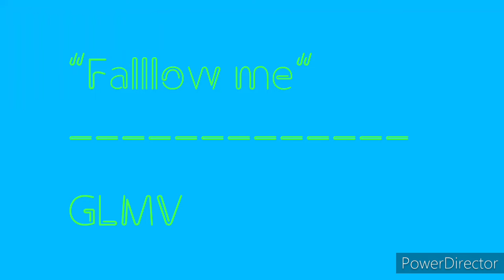Fallow me [ fnaf glmv]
Song is by: Try hard nija

Sorta inpiered by : Zananimation

Fnaf is by: Scott cothlin